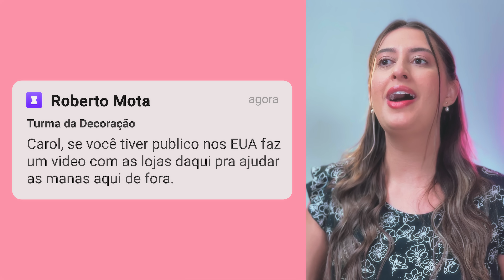ABAJUR DE CHÃO QUE ESTÁ NA MODA 2024 CÀJUDA 94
Hello turma da decoração, tudo bem com vocês?
Hoje trago mais um CÀJUDA, o quadro em que eu tiro todas as suas dúvidas sobre decoração.

00:00 - Introdução
00:14 - 1ª Pergunta
02:54 - 2ª Pergunta
05:27 - 3ª Pergunta
07:59 - 4ª Pergunta
10:07 - 5ª Pergunta
12:35 - Conclusão

Editor: @renaninez